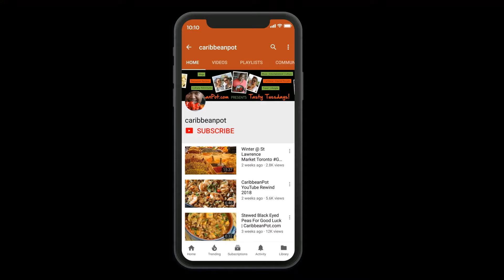Keady Farmer's Market Gallivanting | CaribbeanPot.com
Keady Farmer's Market is featured in this episode of Gallivanting - filmed late Spring 2019 - There were a lack of vendors as we experienced heavy rain all night, into that morning. We'll definitely revisit when the stay at home orders are lifted.

Keady Farmer's Market
R.R. 4 Tara, Ontario N0H 2N0